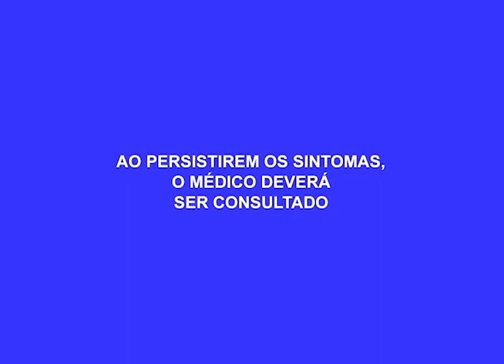Mulher é assassinada pelo ex-marido com várias facadas na zona oeste da capital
02º BLOCO AGORA 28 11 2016 - Mulher é assassinada pelo ex-marido com várias facadas na zona oeste da capital